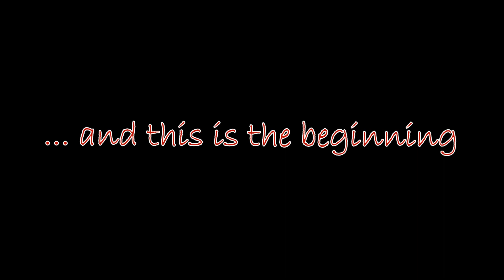Bboy Farzin , Represents Rahaa Crew , from Tehran , IRAN (2011 & 2012)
I'm Bboy Farzin from Rahaa crew . I participated in many competitions in 2011 & 2012 in Iran and abroad . this is a short video of my competitions .

I did this for many years with my heart , and It's really hard , but if you have a DREAM you do it with your SOUL and your HEART . It's not easy but if you have passion you do it .
Keep going for your dream , and do what you wanna do , after that you get it . and do you know what you have now ?! You have a reason for your bigger Dreams , and this is the beginning , This way never ending . and this is the secret of your true DREAM .
Keep your Passion , go hard , try for it , Love it , never give up , get it , and enjoy it .